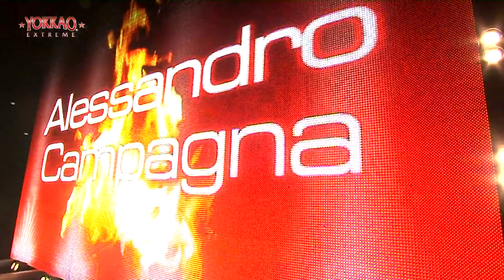Alessandro Campagna vs Corrado Zanchi @ Yokkao Extreme 2012 FULL-HD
Alessandro Campagna vs Corrado Zanchi Yokkao Extreme 2012 *** YOKKAO EXTREME 2012 *** - Alessandro Campagna vs Corrado Zanchi Yokkao Extreme 21st January 2012 Milan (Italy)
Promoter: Stefania Picelli, aka Stefania Muay Thai Combat
Commentators: Vinny Shoreman and Liam Harrison
Presenter: Diego Calzolari (Yokkao Training Center Milano - Italy)
The best fighters and the best staff!
Yokkao Extreme the biggest Muay Thai and K-1 event!

Yokkao Extreme 2012 Alessandro Campagna vs Corrado Zanchi @ Yokkao Extreme 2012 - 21st January 2012 Forum d'Assago - Milan (Italy). Promoter: Stefania Picelli, aka Stefania Muay Thai Combat - Commentators: Vinny Shoreman and Liam Harrison - Presenter: Diego Calzolari (Yokkao Training Center Milano - Italy). The best fighters and the best staff THIS is Yokkao Extreme!

*** YOKKAO EXTREME 2012 ***
Alessandro Campagna vs Corrado Zanchi
Muay Thai Full Rules 3x3 cat. -70kg
Alessandro Campagna won by points.
Yokkkao Extreme 2012 has been promoted by Mrs. Stefania Picelli, CEO Muay Thai Combat and Yokkao Boxing distributor for Europe.

*** YOKKAO EXTREME 2012 ***
Alessandro Campagna vince ai punti.
Yokkao Extreme è un evento promosso da Yokkao Boxing e Stefania Picelli, CEO Muay Thai Combat e distributore ufficiale per l'Europa del marchio Yokkao Boxing.

Acquista i pantaloncini Yokkao, i guantoni Yokkao e le t-shirt Yokkao utilizzate per Yokkao Extreme nel sito Muay Thai Combat

Acquista il DVD di Yokkao Extreme con tutti i match in Full-HD, l'allenamento alla De Gym Yokkao Training Center di Diego Calzolri, i backstage, le interviste e i contenuti extra. Disponibile nel sito Muay Thai Combat e